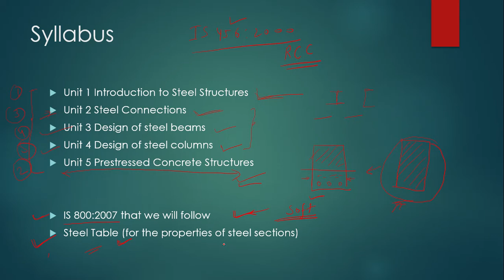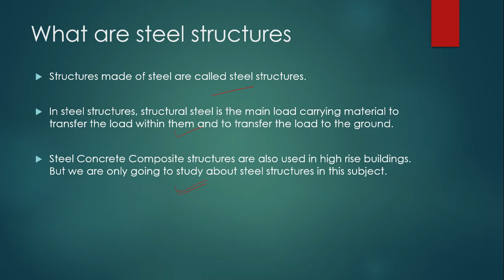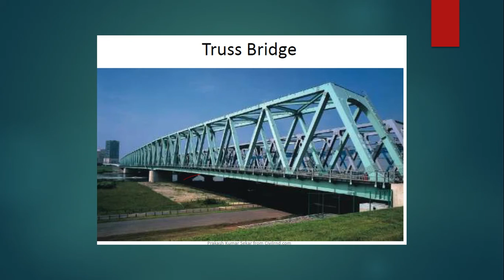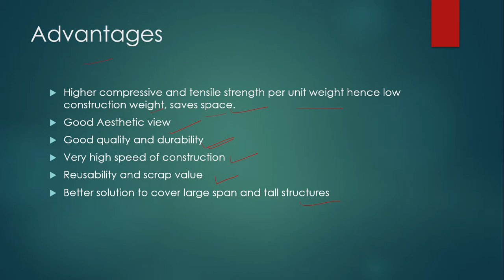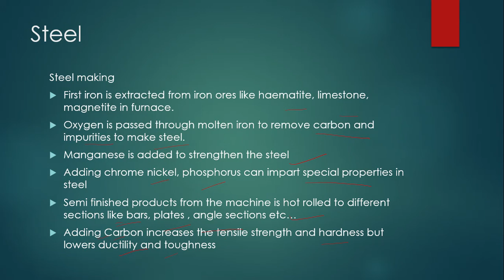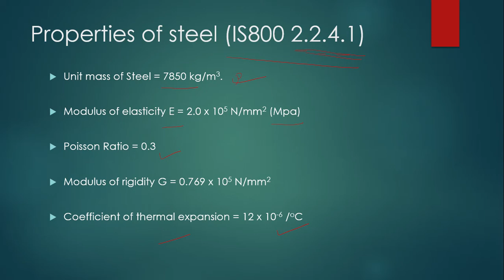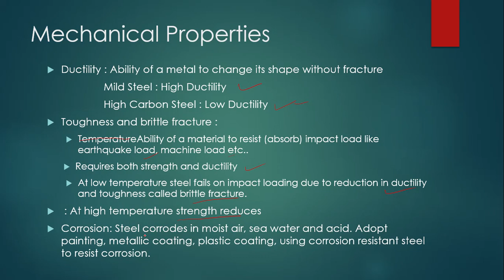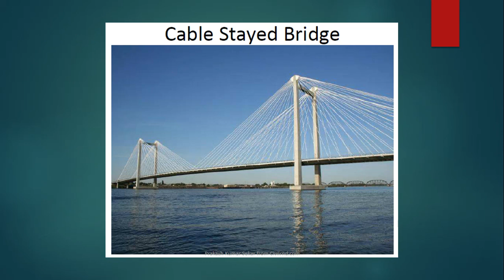Design of steel Structures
ARM609 lecture 1